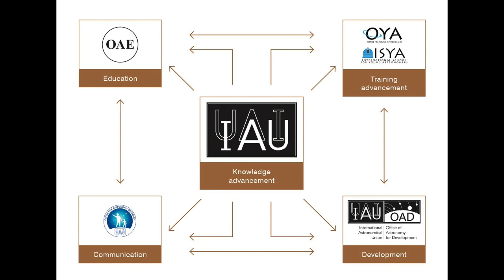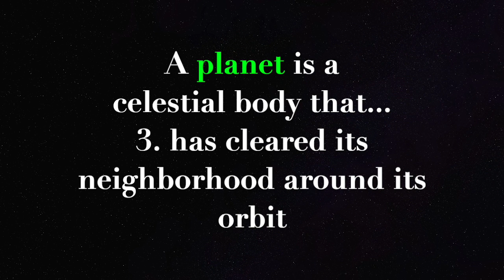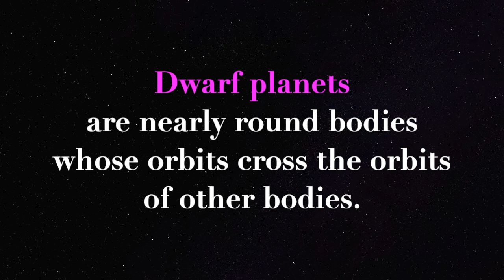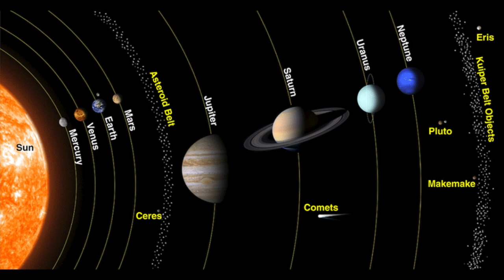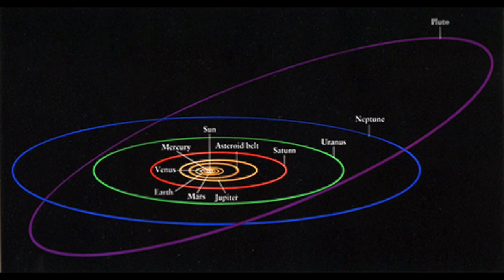Poor Pluto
Why isn't Pluto the 9th planet? What's a dwarf planet? We answer those questions!